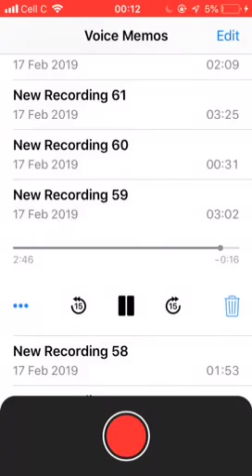Catholic hymn: Sanctus in Zulu (Ucwebile) by Umzimkhulu Diocese Choir During mass.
This was recorded by a mobile phone during mass at Dicesan pilgrimage. Umzimkhulu Diocese is known by singing and composing fine tune to enable congregation to pray accordingly during Mass.❤️🔥❤️